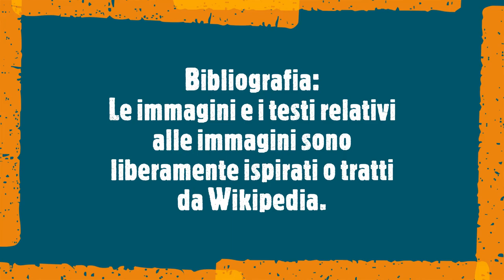Wolfgang Amadeus Mozart in un ritratto postumo, di Barbara Krafft 1819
Wolfgang Amadeus Mozart (al battesimo Joannes Chrysostomus Wolfgangus Theophilus; Salisburgo, 27 gennaio 1756 – Vienna, 5 dicembre 1791) è stato un compositore austriaco.

È annoverato tra i massimi geni della storia della musica e tra i compositori più prolifici, versatili e influenti di ogni epoca.[1][2] Fu il primo fra i musicisti più importanti a intraprendere una carriera come libero professionista, parallela comunque ai suoi impegni come Hofkomponist ("compositore di corte") alla Corte Imperiale Viennese. Franz Joseph Haydn ebbe a dire che i posteri non avrebbero visto un talento paragonabile per i successivi 100 anni.[3]

Dotato di raro e precoce talento,[4] iniziò a comporre all'età di cinque anni e morì a trentacinque, lasciando pagine che influenzarono profondamente tutti i principali generi musicali della sua epoca, tra cui musica sinfonica, sacra, da camera e operistica, tanto da essere definito dal Grove Dictionary come "il compositore più universale nella storia della musica occidentale".[5] La sua musica esercitò un'influenza molto profonda su numerosi compositori, tra cui Ludwig van Beethoven.

Incluso nei massimi esponenti del classicismo musicale settecentesco, insieme a Franz Joseph Haydn e Ludwig van Beethoven costituisce la triade alla quale, nella letteratura musicologica, alcuni autori fanno riferimento come prima scuola di Vienna.